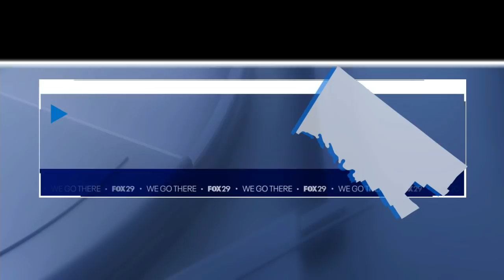Son rescues mother seconds before tree falls through home during storms from Ida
A teen in Upper Dublin is being credited with saving his mother after he got her out of her bedroom, moments before a tree came crashing through the roof, collapsing part of the second floor.